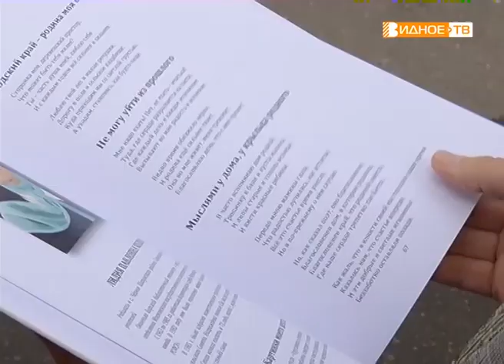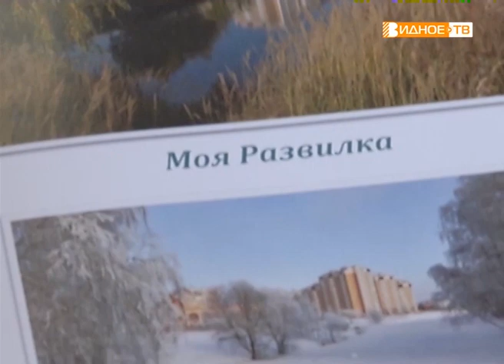«Из Развилки с любовью» проект жительницы Развилки Ольги Кузьмук